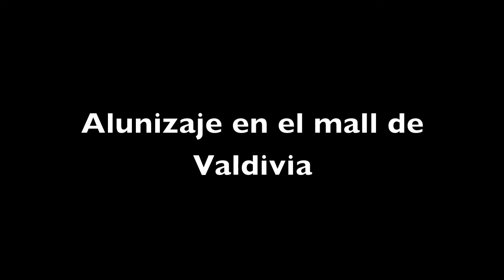Alunizaje en el mall Plaza de Los Ríos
Cuatro sujetos intentaron robar sin éxito una caja fuerte del módulo Servipag ubicado en subsuelo del Mall Plaza de Los Ríos en Valdivia.